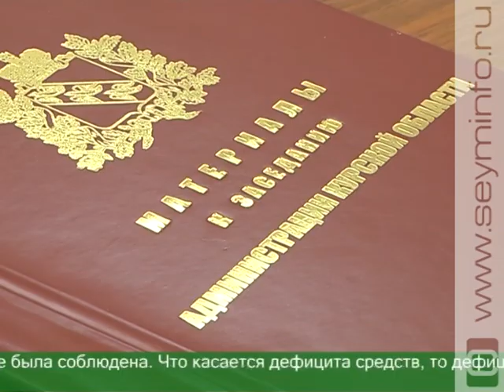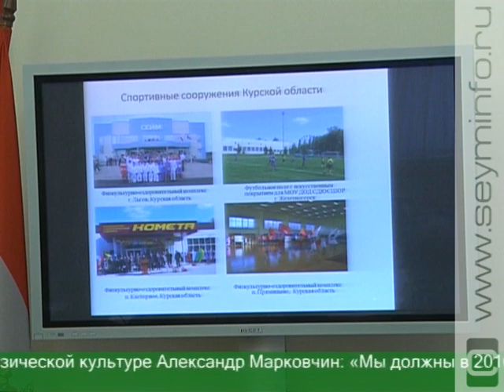В Курском регионе строят новые дороги и ремонтируют старые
Наша область - 2-я в ЦФО после Московского региона по объему дорожного ремонта в 2014. Какие магистрали преобразятся в этом году, рассказали на заседании областной администрации под председательством губернатора Александра Михайлова. Также руководство региона обсудило подготовку к сдаче норм ГТО и строительство спортивных объектов.